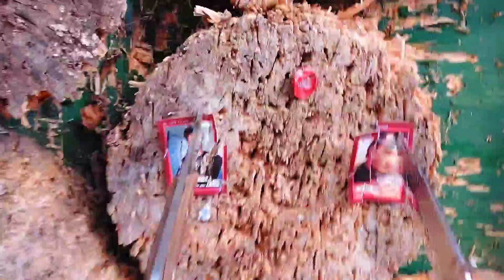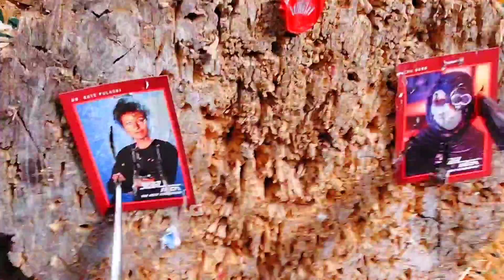Bowies vs Double Cards, BimKnives and Prince Steel Knives